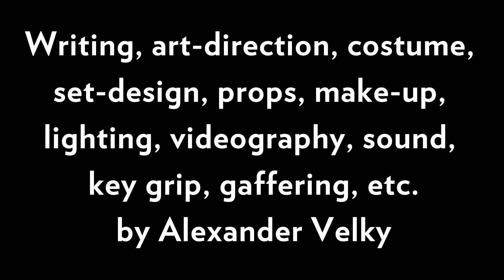Alexander Velky - Top ten indefinities ever (HDV1: MFAOR - 09)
Like the poem?

"Top ten indefinities ever" is poem number 9 from Has Doubts: Volume One, "Mistaken for art or rubbish", written by Alexander Velky and published by Doubtist Books, 2013.